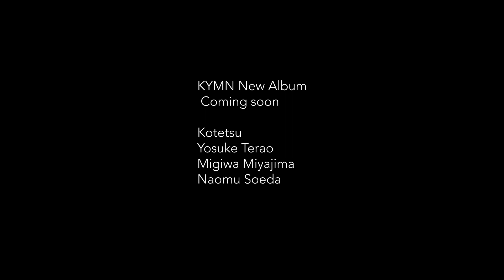【Behind-the-Scenes】たった4日で曲は仕上がる？"Take My Thread"に込められた思い (英語字幕付き)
名曲ができるまでの裏側を見たことはありますか？KYMNのメンバーが惚れ込んだ曲"Take My Thread"が出来るまでを、カメラが追いました。

"Take My Thread" 作詞・作曲 宮嶋みぎわ

1月下旬まで毎週月曜日あさ6:45に新しいビデオが投稿されます ... 🤗🤗🤗🤗

🤗2023年1月・KYMN日本ツアー🤗
1/22（日）東京・六本木C-laps
1/23（月）神戸・詳細の発表をどうぞお待ち下さい

東京は予約受け付け開始！
昼公演 15:00開場 16:00-17:30
夜公演 18:30開場 19:30-21:00

Recording Engineer Satoshi Hashimoto
Recording Assistant Asami Ishihara
Sound Editor Naomu Soeda
Piano Tuner Masato Aoki
Videographer Takuro Saito
Video Editor Migiwa Miyajima, Kotetsu
Video Sound Editor Naomu Soeda
Photographer Hayato Sakurai
Hair and Makeup Momoka from The Awake Gate
Recorded at Soeda Music Studio
English Translation Migiwa Miyajima & Midori Larsen